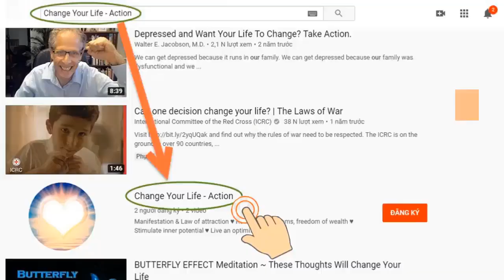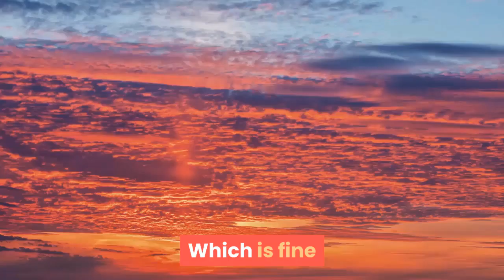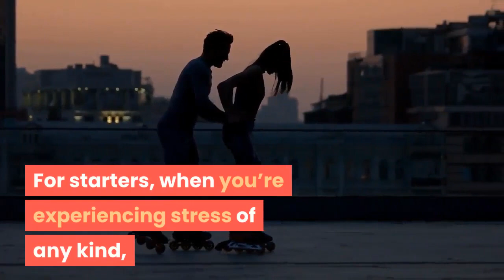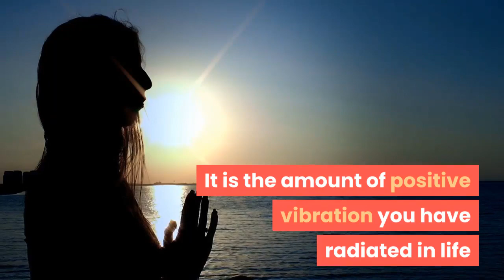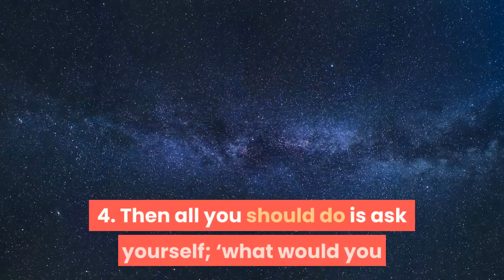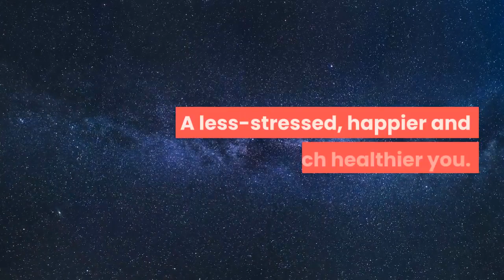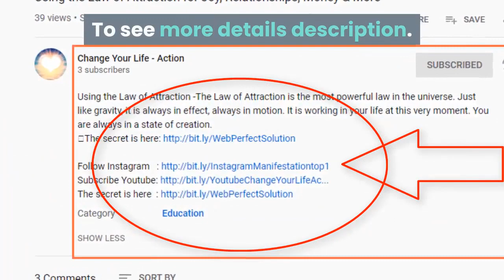Stress Relief Meditation Techniques To Help You Remove Anxiety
★ Stress Relief Meditation Techniques To Help You Remove Anxiety: A fluttery heart, clammy palms or scattered thinking…?
★ The effects of stress are never nice, but what’s worse is the unseen effects stress can have on our health. When we’re functioning under stress our bodies automatically switch on their fight or flight responses…
★ Which is fine when you need to throw yourself out of the way of an oncoming car or run from a rabid wolf. However, when you’re sitting in the office, trying to relax at home or just attempting to get on with everyday tasks, the effects will often leave you feeling on-edge, impatient and pretty much exhausted.
★ Trying to function for hours or even days with these fight or flight energies coursing through your body (which is not uncommon in our fast-paced age) will pretty soon take its toll. So what can you do to help keep your stress levels to a minimum and stave off any unwanted side-effects?
★ Expect miracles.

➡ Click the link below (Free):
► Mysterious message:     ➡